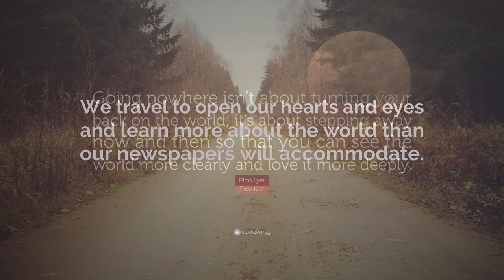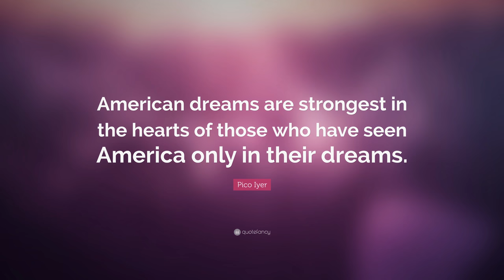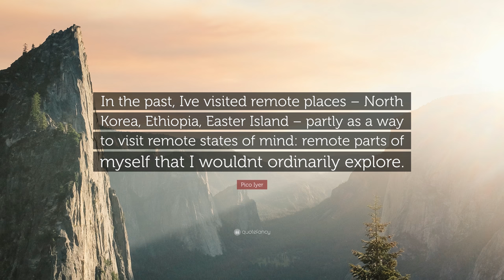TOP 20 Pico Iyer Quotes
“Making a living and making a life sometimes point in opposite directions.”
— Pico Iyer (00:00)

“Home is not just the place where you happen to be born. Its the place where you become yourself.”
— Pico Iyer (00:07)

“And if travel is like love, it is, in the end, mostly because it’s a heightened state of awareness, in which we are mindful, receptive, undimmed by familiarity and ready to be transformed. That is why the best trips, like the best love affairs, never really end.”
— Pico Iyer (00:14)

“In an age of speed, I began to think nothing could be more exhilarating than going slow. In an age of distraction, nothing can feel more luxurious than paying attention. And in an age of constant movement, nothing is more urgent than sitting still.”
— Pico Iyer (00:21)

“Travel is not really about leaving our homes, but leaving our habits.”
— Pico Iyer (00:28)

“And it’s only by going nowhere – by sitting still or letting my mind relax – that I find that the thoughts that come to me unbidden are far fresher and more imaginative than the ones I consciously seek out.”
— Pico Iyer (00:35)

“A person susceptible to “wanderlust” is not so much addicted to movement as committed to transformation.”
— Pico Iyer (00:42)

“Going nowhere isn’t about turning your back on the world; it’s about stepping away now and then so that you can see the world more clearly and love it more deeply.”
— Pico Iyer (00:49)

“We travel to open our hearts and eyes and learn more about the world than our newspapers will accommodate.”
— Pico Iyer (00:56)

“Writing is, in the end, that oddest of anomalies: an intimate letter to a stranger.”
— Pico Iyer (01:03)

“My Christmas present to myself each year is to see how much air travel can open up the world and take me to places as far from sheltered California and Japan as possible.”
— Pico Iyer (01:10)

“It so often happens that somebody says ‘change your life’ and you repaint your car rather than re-wire the engine.”
— Pico Iyer (01:17)

“For centuries, Cubas greatest resource has been its people.”
— Pico Iyer (01:24)

“Suffering is a privilege. It moves us toward thinking of essential things and shakes us out of complacency. Calamity cracks you open, moves you to change your ways.”
— Pico Iyer (01:31)

“We travel, initially, to lose ourselves; and we travel, next to find ourselves.”
— Pico Iyer (01:38)

“American dreams are strongest in the hearts of those who have seen America only in their dreams.”
— Pico Iyer (01:45)

“In an age of constant movement, nothing is more urgent than sitting still.”
— Pico Iyer (01:52)

“Hello Kitty will never speak.”
— Pico Iyer (01:59)

“In the past, Ive visited remote places – North Korea, Ethiopia, Easter Island – partly as a way to visit remote states of mind: remote parts of myself that I wouldnt ordinarily explore.”
— Pico Iyer (02:06)

“Movement is a fantastic privilege but it ultimately only has meaning if you have a home to go back to.”
— Pico Iyer (02:13)